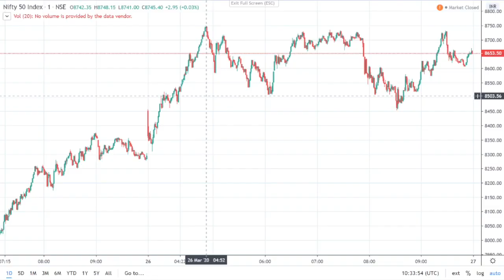Share Bazaar Next Week Bazaar Main Kya Karein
Next Week Bazaar Main Kya Karein :
05/04/2020
I welcome you to our Weekly Series Next Week Bazzar Main Kya Karein.
To Pehle baat Karte Hain Last Week matlab 30th March to 3rd April ke Week main kya hua.
FII ka sell off continue raha market main, March Main Ab Tak FII ne Cash Market Main More than 65,000 Crores ki selling ki hai. Aur Last Three Months Main FII ne Cash Market Main More than 83,000 Crores ki selling ki hai.
Nifty Ki Baat Kare to Ye Week Nifty Main weekness dekhi Gayi, Monday Nifty opened at 8386 and closed on Friday at 8084.
Jaisa ki Hame Aapko Last week Bhi Bataya Tha to hame lagata hai ki abhi Market Main weekness Rahegi, 8000 Ke level Per major Support Hai Agar 8000 Ka level break hota Hai to Isi week Main Hame 7500 Tak ke Level Dikhyi Pad Sakte Hain. Upar Main 8500 Ke level per Bikwali aa sakti hai, So you should sell on every rise.
Concerns over coronavirus continue
Concerns over the novel coronavirus, or COVID-19, seems to be unabated. Globally, the total number of Confirmed cases has risen to over 11 lakh. At least 64,000 people have died so far.
The bigger concern is that infections have been spreading rapidly in the United States and Europe, among other countries. In fact, Deaths in Italy, Spain, France and US have surpassed China's numbers.
Auto Sales :
Last Week Auto Sales Numbers Aaye and Jaisa Ki Lag Raha Tha, due to Shut Down because of Covid19 Number Khafi Kharab Rahe.
Passenger Vehicle Segment Main March 2020 and March 2019 Ki Baat Karen To Maruti 47%, Tata Motors 68%, M&M 88% Sales Down Rahi.
Commercial Vehicle Segment Main March 2020 and March 2019 Ki Baat Karen To Tata Motors 90%, Ashok Leyland 91%, M&M 90% Sales Down Rahi.
China’s official Purchasing Managers Index (PMI) rose to 52 in March, from a low of 35.7 in February.
India’s official Purchasing Managers Index (PMI) rose to 51.8 in March, from a High of 54.5 in February.
PSB Mergers effective from 1st April :
1. Allahabad Bank Merged with Indian Bank
2. OBC, United Bank Merged with PNB
3. Syndicate Bank Merged with Canara Bank
4. Andhra Bank, Corporation Bank Merged with Union Bank

Ab Baat Karte Hain Next Week ki Yani ye week jo 6th April Se start Hoga,
Impact of Corona Virus
Hence, investors will continue to monitor updates related to COVID-19 as the global economy is likely to face recession, experts feel, even though governments and central banks globally have announced several big fiscal stimulus packages to support people and to fight the virus.
Experts feel that the government could announce major economic relief package for industries in the coming days as the pandemic is expected to hit their earnings in the coming quarters, which would damage the economy too.
Monday 6th April ko market Close is Due to Mahavir Jayanti,
Japan-Nikkei PMI will be declared on 6th April,
7th April, Singapore Lockdown.
US jobless claims for last week will be released on 9th April.
Friday 10th April ko market Close is Due to Good Friday.
So keep watching our channel tax4wealth for updates on the Markets.
Ghar Per hi Rahe, Surakshit Rahe.
Thanks.